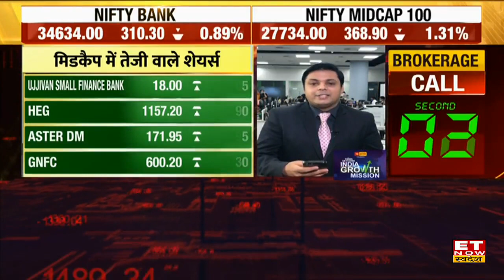Midcap Stock in Action: Midcap Stocks की है तलाश? Expert की पसंद के ये दमदार Stocks कराएंगे कमाई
MidcapStock: किन Stocks में नज़र आ रहा है सबसे ज्यादा एक्शन?
किन Shares में है निवेश के मौका ?
कोनसे है midcap gainer और looser?
कोनसे है खबरों वाले shares?
जानने के लिए देखिए।